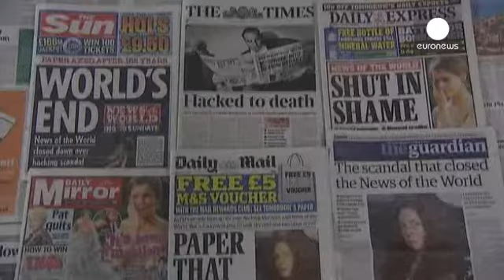UK PM's ex-media chief jailed for tabloid phone hacking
The British prime minister's former media advisor has been jailed for 18 months for plotting to hack phones while boss of the News of the World paper.

The 46-year-old was found guilty last week of conspiring to intercept voicemails at the now-defunct Sunday tabloid following an eight-month trial at the Old Bailey.

Last week, the jury found his former boss and ex-lover Rebekah Brooks not guilty of phone hacking and other allegations.

The affair forced David Cameron to apologise for having hire...